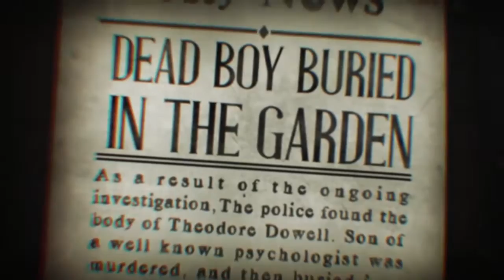RISE OF INSANITY | Trailer [Psychological Horror Game] 2018